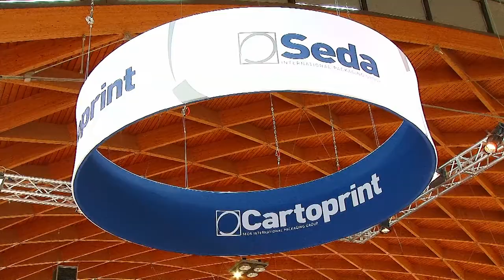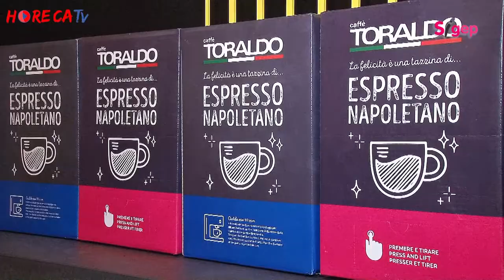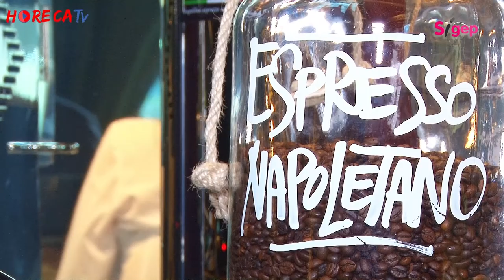HorecaTV.it SIGEP 2018 Fabio Russo intervista Giuseppe e Marco Simonetti di Caffè Toraldo srl